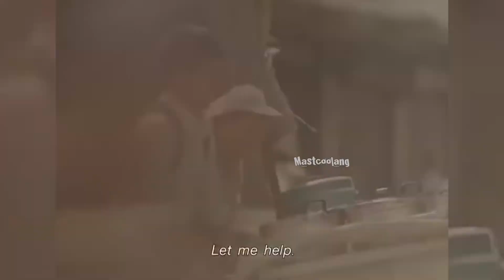Respect 💯 || Amazing videos || Ep3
respect
respect video
respect videos
respect 💯
amazing
amazing video
Respect
Respect 💯
trending
trending videos
trending video
viral
viral videos
viral video
amazing people
Amazing people
respect moment
respect video compilation
amazing video compilation